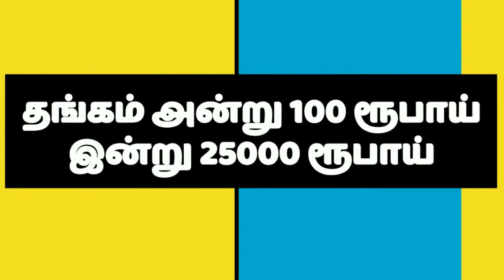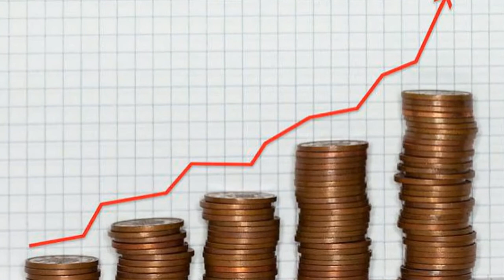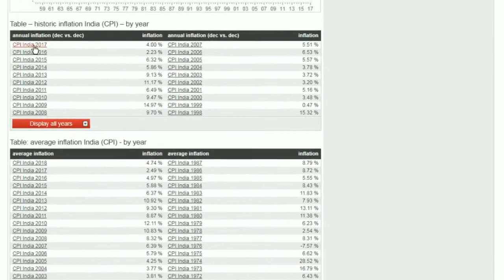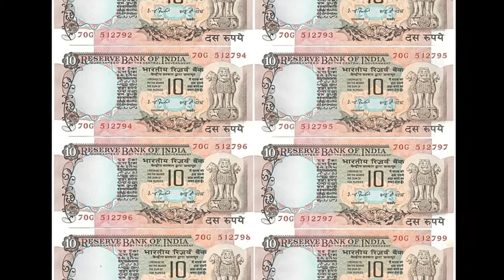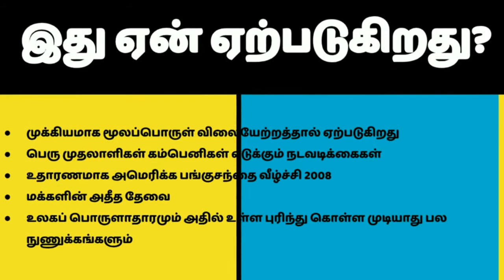What is Inflation | பணவீக்கம் என்றால் என்ன? எளிய விளக்கம்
பணவீக்கம் என்பது என்ன, அடிக்கடி செய்தியில் வரும் இதன் அர்த்தம் என்ன. பணவீக்கம் எவ்வளவு.

What is inflation?, Simple explanation, What is causing inflation, why inflation?